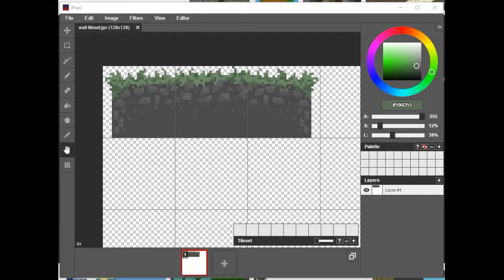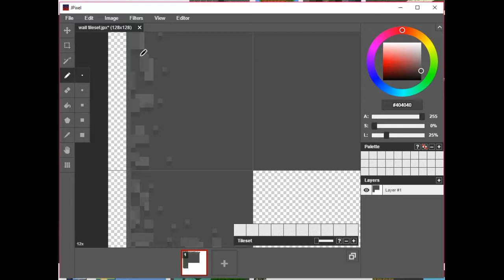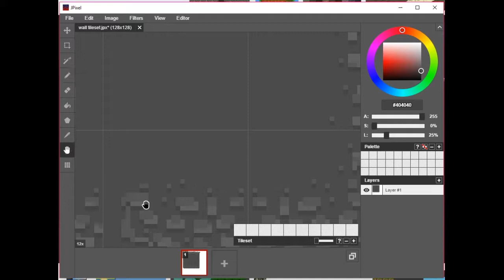Making tile set for Water Escape! game